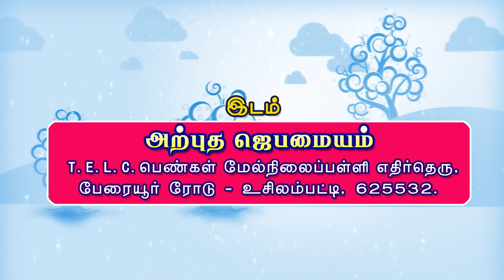Worship Festival 2024